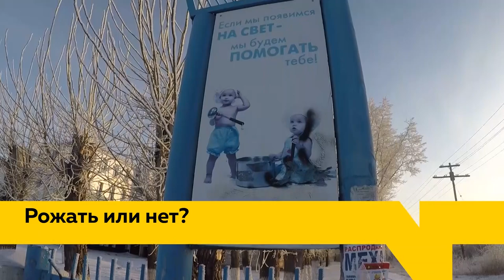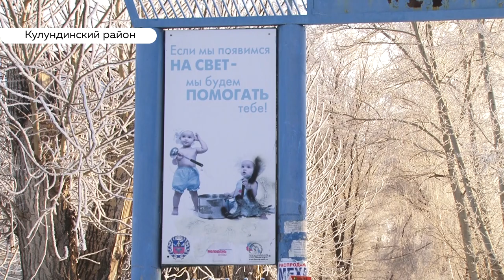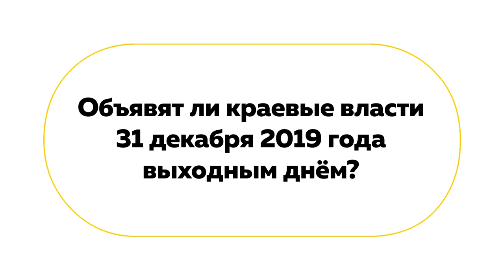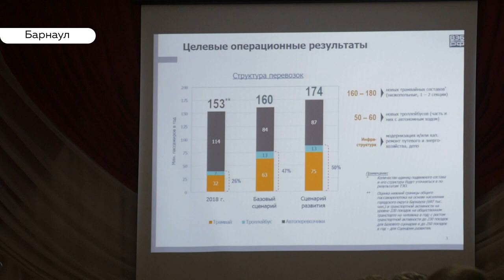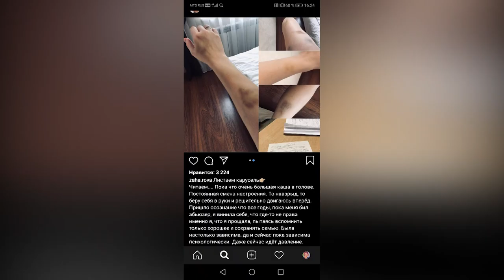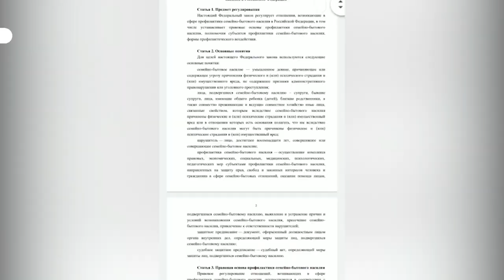«День с Толком». 13.12.2019. Выпуск 19:30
- Замкнутый круг причин закрытия роддома в Кулунде
- Виктор Томенко ответил на главные вопросы края
- Закон о домашнем насилии — благо или ненужная инициатива?